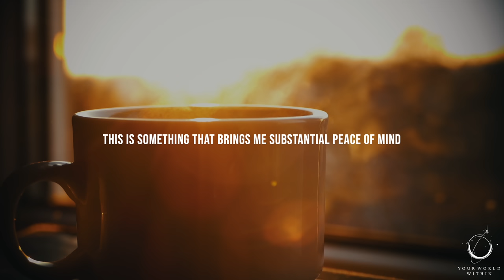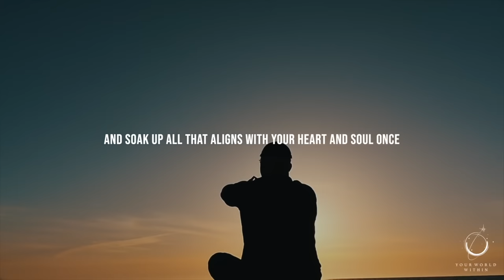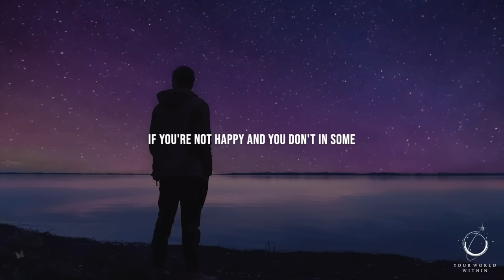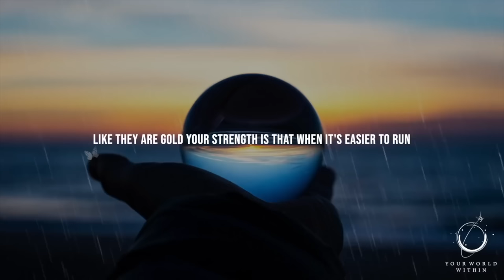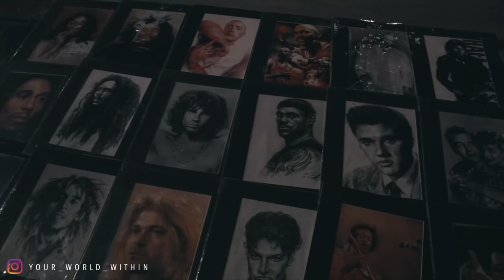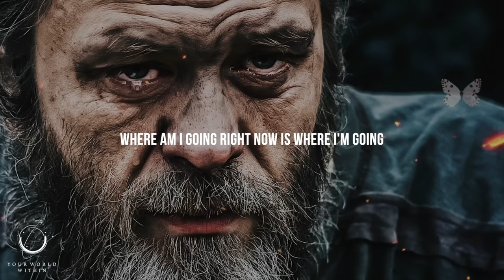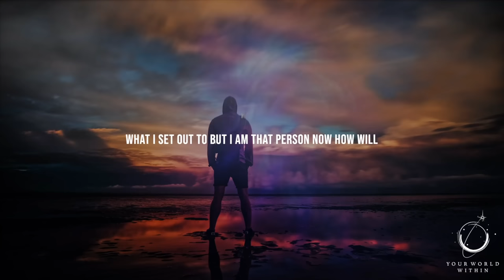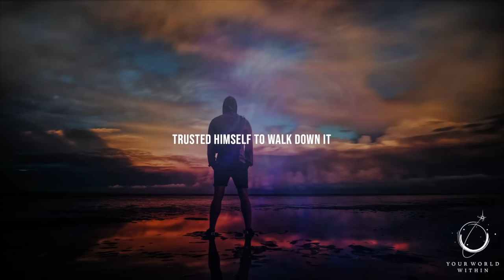DISCIPLINE YOUR THOUGHTS | Best Motivational Speeches | Start Your Day Right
"Every morning is a new arrival" - Rumi